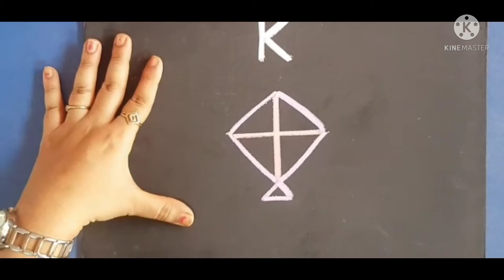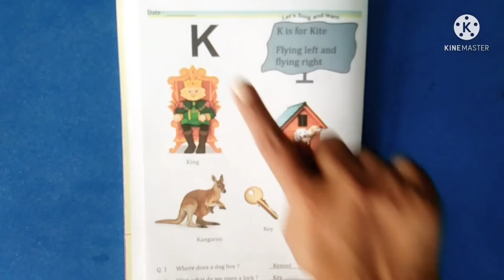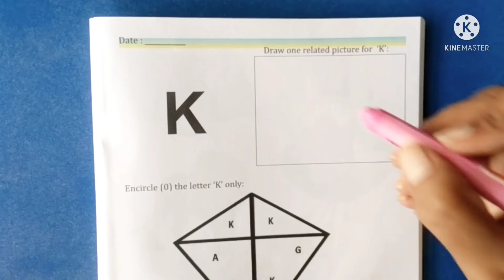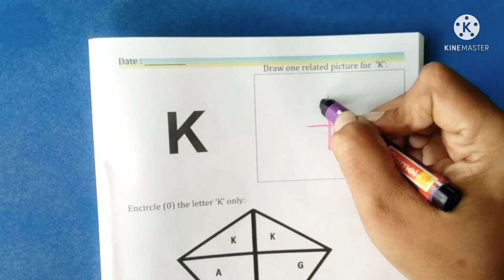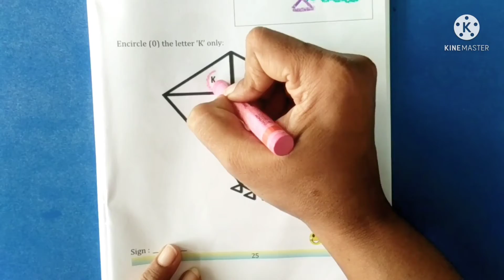Playgroup - D (Jollygroup) Introduction of letter : K